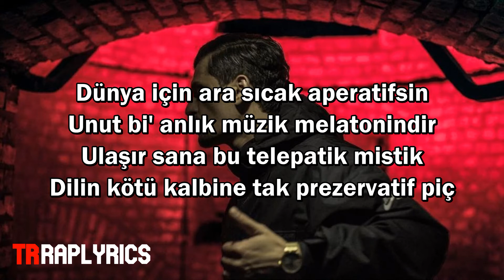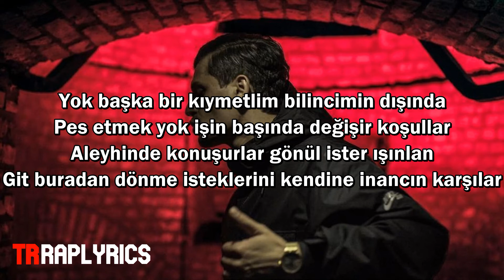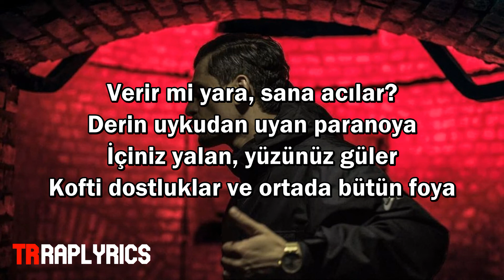Foya Sözleri/Lyrics (Allame)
Her şey kaybedilir, şehrin derbederi
kıymet verdiklerini sakla onlar öder bedeli
rahatın bozulur, insanlar kelepir, kır
kaybetmekten iyidir, sonra önemi yok ne dediğinin
Düşün düşün dal içine çıkılmazların
rahatsızlık verecek içindeki yaratık
şiddete meyilli iyi ve kötü tarafın
perde inince kayboluyor şu mantık akıl
dünya için ara, sıcak aperatifsin
unut bir anlık, müzik melatonindir
ulaşır sana, bu telepatik mistik
dilin kötü kalbine tak prezervatif p.ç

Verir mi yara, sana acılar
derin uykudan, uyan paranoya
içiniz yalan, yüzünüz güler
kofti dostluklar ve ortada bütün foya

Yok başka bir kıymetlin bilincinin dışında
pes etmek yok işin başında değişir koşullar
aleyhinde konuşurlar gönül ister ışınlan
git buradan dönme isteklerini kendine inancın karşılar
bütün alem toplansa farkeder mi, deli derler ya da terelelli
bildiğini okumak bedelli, sonuca varabilmek temenni
git istenmediğin yerden istendiğin yeri inşa et ki
git diyebilesin gitmesi gerekene geriye dönememek üzere belki
kafanda sorular, gecelerin hep dolunay
dünya ters dönse de odaklanmalı yoluna
sapınca doğrudan yanlışlar parola
usulca gelip bütün kara kapıları aralar